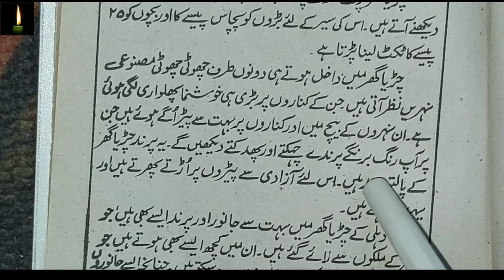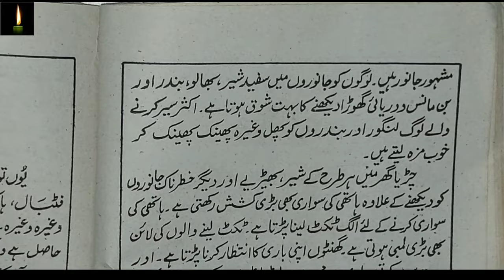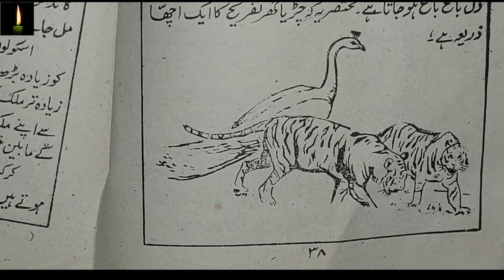mazmoon Chidya ghar ki sair urdu_grammar niosurdu ncert urdu || urdu me chidya ghar ki sair per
Class 8 mazmoon Chidya ghar ki sair urdu_grammar jaan pehchan